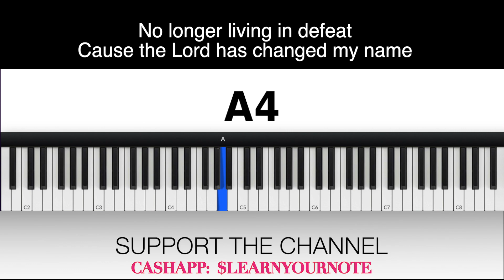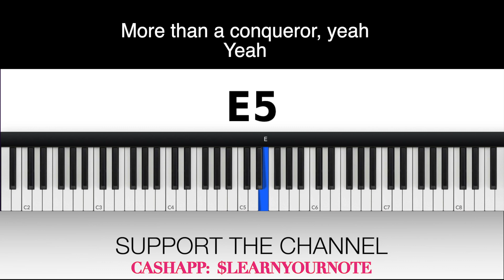More Than A Conqueror SOPRANO Marvin Sapp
Thank you so much!!! VOCAL INSTRUCTION: More Than A Conqueror SOPRANO Marvin Sapp